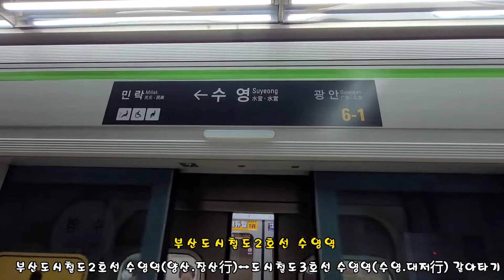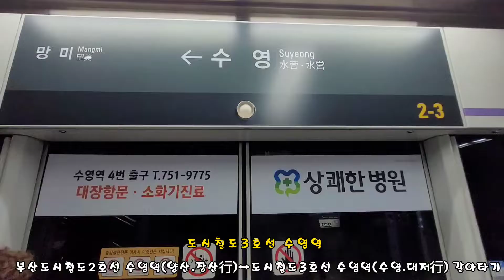부산도시철도2호선 수영역(양산.장산行)↔도시철도3호선 수영역(수영.대저行) 갈아타기 2022.8.19금